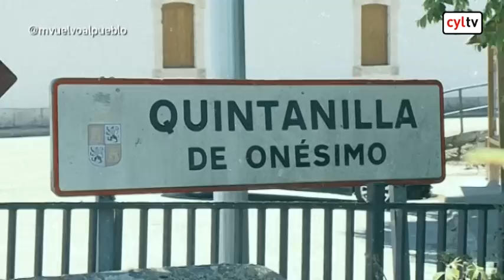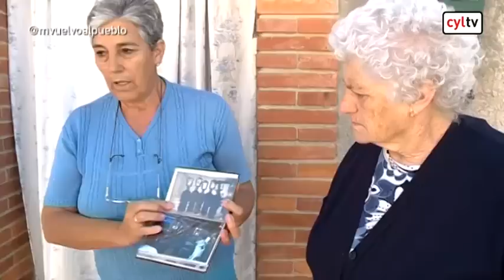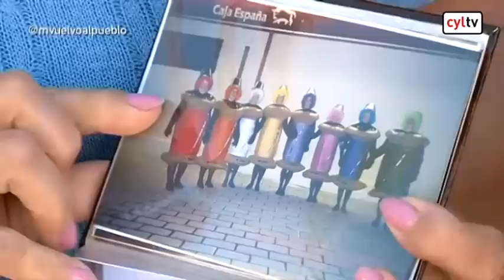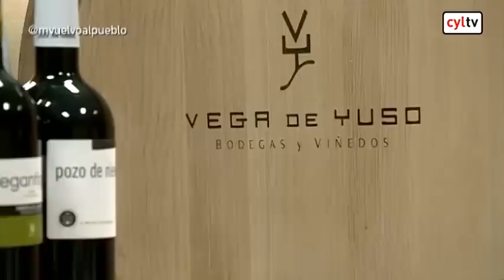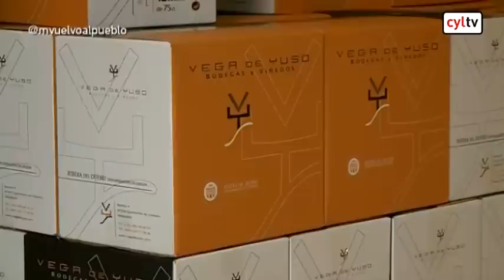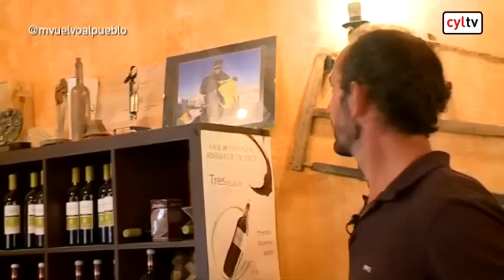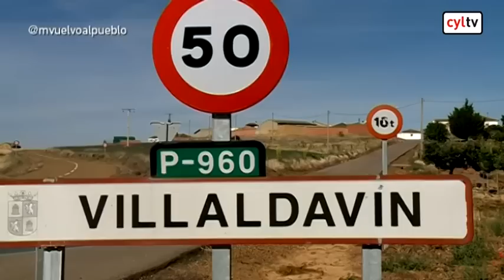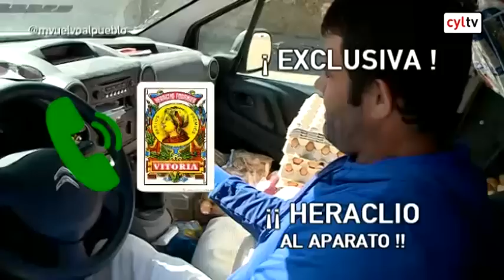Me vuelvo al pueblo - Quintanilla de Onésimo, Valladolid; Villaldavín, Palencia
Me vuelvo al pueblo (05/10/2015)